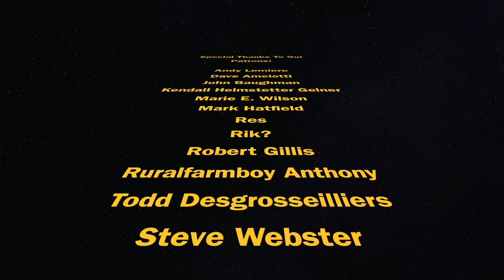Siege of the Sith ft: Eric Kottemann | The Bombadcast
Eric Kottemann is back again on TheBombadcast!

The Bombad Boys take a deep dive on the story & thematic parallels found in the finale of CloneWars & RevengeoftheSith coming together.
The discussion is rich in collaborative realizations and fan boy galore!

We hope you enjoy & STAY BOMBAD!

More information about The Bombadcast!

New Episodes uploaded every Saturday at 1 pm!
You can listen to The Bombadcast on Apple Podcasts, Youtube, Spotify, Podbean, etc.

on Apple Podcast.

Submit any episode ideas or suggestions on this Google Form

If you would like to, please join our personal fan group here on Facebook